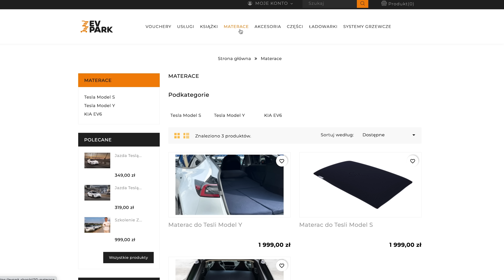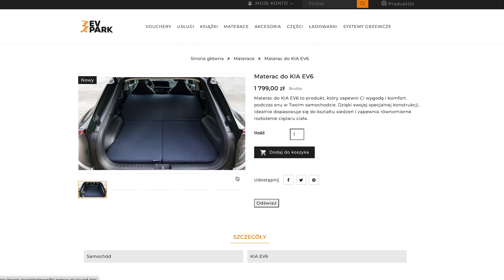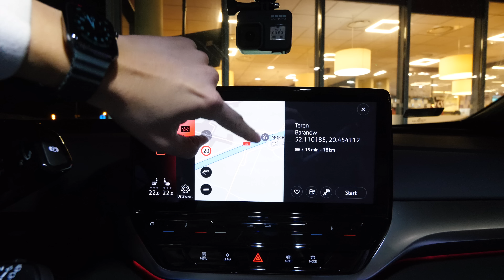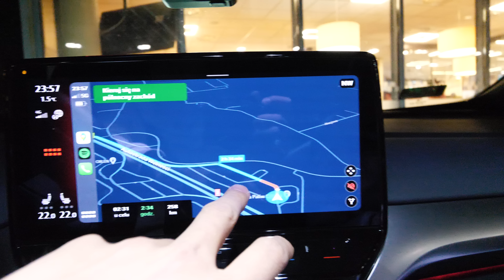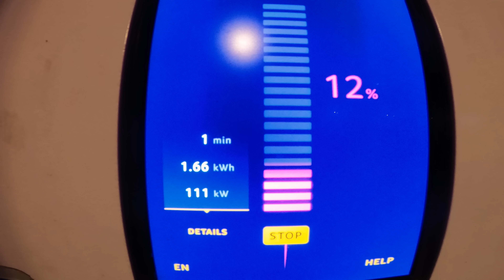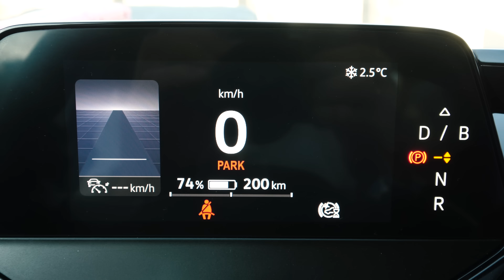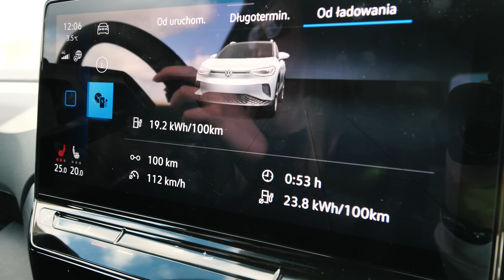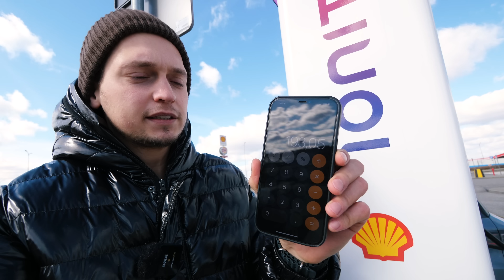Jak spać w SAMOCHODZIE ELEKTRYCZNYM? Poradnik i trudny test Volkswagena ID.4 😕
Skorzystaj z mojego linka polecenia, aby zakupić produkt firmy Tesla i uzyskać darmowe bony, które można zamienić na nagrody takie jak mile superładowania, towary lub akcesoria.

Moja strona:
danielgrzyb.pl